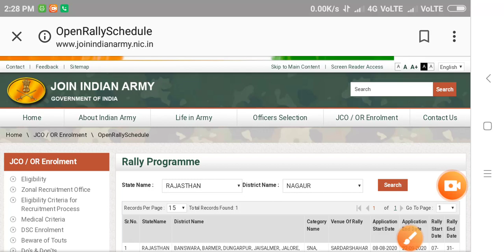Indian Army Bharti Online Form Start 2020(Nagaur, Jodhpur,Barmer,Dungarpur,Jaisalmer,Jalor,Pali...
👉Rajasthan indian army rally Bharti 2020 Time table rally program

👉 Jaisalmer district indian army rally bharti 2020
👉Jalore district army rally Bharti 2020
👉 Jodhpur district indian army rally bharti 2020
👉Pali district indian army rally bharti 2020
👉Sirohi district indian army rally Bharti 2020
👉Udaipur district Indian army rally Bharti 2020
👉 Pratapgarh district indian army rally Bharti 2020
👉Indian army rally Bharti online form start 2020
👉 भारतीय सेना इंडियन आर्मी रैली भर्ती बांसवाड़ा बाड़मेर डूंगरपुर जैसलमेर जालोर जोधपुर नागौर पाली सिरोही उदयपुर प्रतापगढ़ जिलों की आ चुकी हैं।